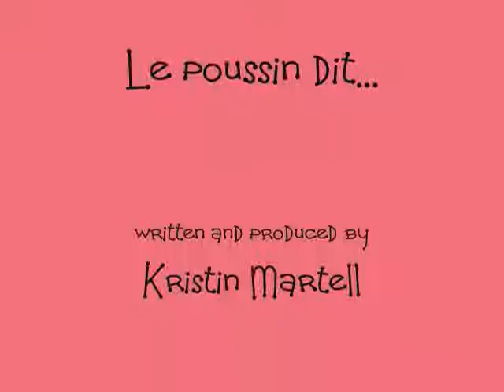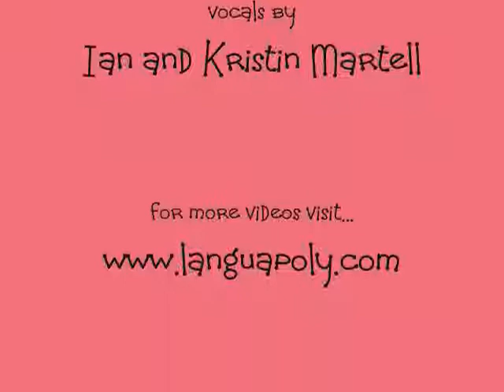poussindit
peeps speak french at the farm